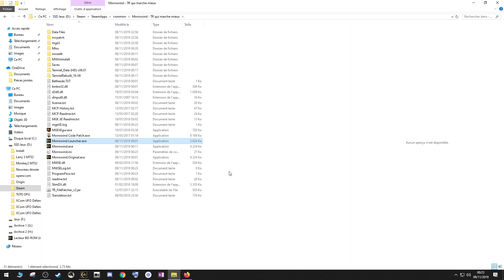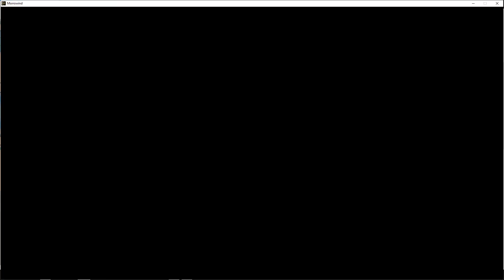Exploration du Nord-Est - TAMRIEL REBUILT - 01 - Français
C'est parti pour l'exploration de Morrowind tel qu'imaginé par les moddeurs du projet Tamriel Rebuilt !
Pour la première fois en français ;)